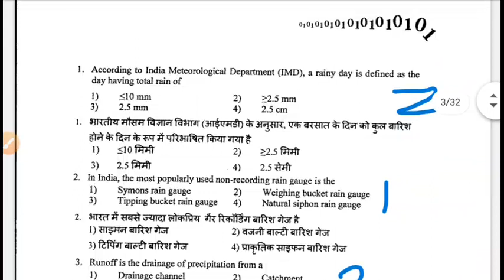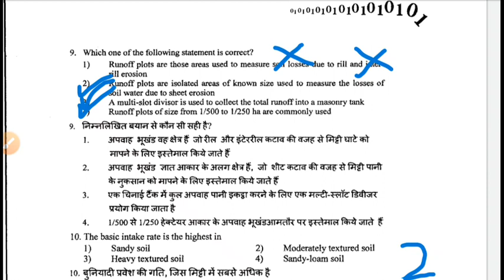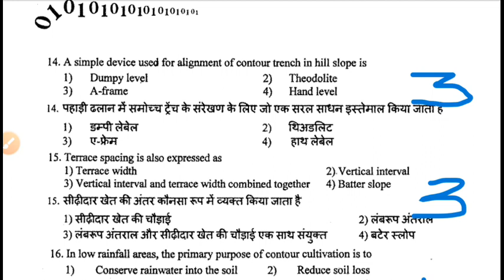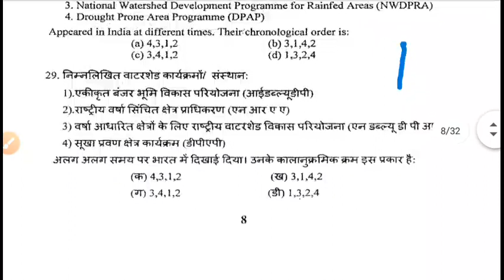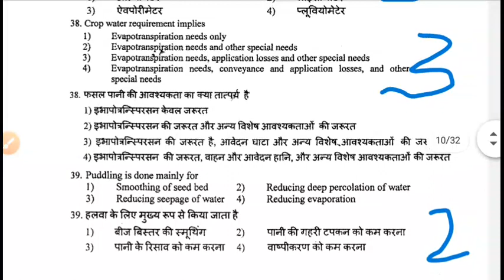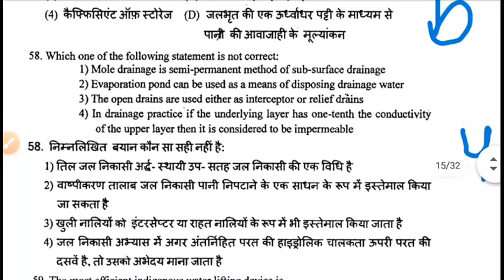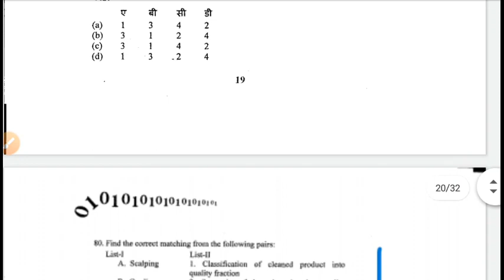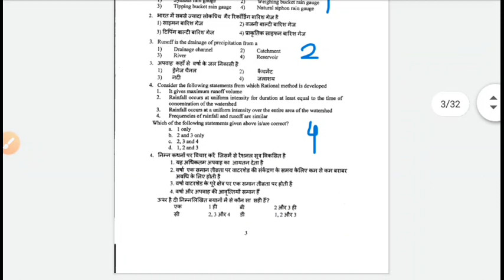RSMSSB JEN Agriculture 2015 TSP Paper see it once All the best for tomorrow exam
How to Join Aayog Study Circle 3 Important Steps. "आयोग स्टडी सर्कल से कैसे जुड़ें 3 महत्वपूर्ण चरण"
First Coaching for Agricultural Engineering in Uttar Pradesh in PRAYAGRAJ with proper format of study materials.

4-5 MONTH CLASS ROOM PROGRAM

CLASS LANGUAGE HINDI/ENGLISH

Main Features:

1. Exam oriented content of 5000+ objective questions and facts with analysis.
2. Regular Tests
3. Highly Experienced Faculties
4. Very Nominal fees
5. Target exam UPPSC AE/ RSMSSB JE / UKPSC AE / UPSSSC JE and All AE / JE Agriculutral engineering exam.

AGRICULTURAL ENGINEERING  COACHING IN PRAYAGRAJ
UPPSC/UKPSC/UPSSSC/RMSSB JE/AE
For any Query contact -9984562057 Akash SirHow to Join Aayog Study Circle 3 Important Steps. "आयोग स्टडी सर्कल से कैसे जुड़ें 3 महत्वपूर्ण चरण"

4-5 MONTH CLASS ROOM PROGRAM

CLASS LANGUAGE HINDI/ENGLISH

Main Features:

1. Exam oriented content of 5000+ objective questions and facts with analysis.
2. Regular Tests
3. Highly Experienced Faculties
4. Very Nominal fees
5. Target exam UPPSC AE/ RSMSSB JE / UKPSC AE / UPSSSC JE and All AE / JE Agriculutral engineering exam.

UPPSC/UKPSC/UPSSSC/RMSSB JE/AE
For any Query contact -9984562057 Akash Sir

19 Agricultural Engineering jobs in India › jobs › agricultural-engineering-j...
19 Agricultural Engineering Jobs in India · Assistant Professor Cadre - Agricultural Engineering · Design Engineer · Service Manager · Senior Officer - Controlled ...

89 Agricultural Engineer jobs in India (1 new) › jobs › agricultural-engineer-jobs
Today's top 89 Agricultural Engineer jobs in India. Leverage your professional network, and get hired. New Agricultural Engineer jobs added daily.

Agricultural Engineering jobs - Naukri.com › agricultural-engineering-jobs
Apply To 5613 Agricultural Engineering Jobs On Naukri.com, India's No.1 Job Portal. Explore Agricultural Engineering Openings In Your Desired Locations Now!

agriculture engineer Jobs - Naukri.com › agriculture engineer Jobs
Apply To 8524 Agriculture Engineer Jobs On Naukri.com, India's No.1 Job Portal. Explore Agriculture Engineer Openings In Your Desired Locations Now!

123 Agricultural Engineering Jobs and Vacancies - Indeed › Agricultural-Engineering-jobs
Agricultural Engineering jobs · Industrial Post · Team Leader - Instrumentation · Engineer - Instrumentation · Team Leader - Electrical · EMEA Quality Intelligence – ...

Agricultural Engineering Jobs 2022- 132 latest Jobs - All ... › agricultural-engineering-j...
Work of an Agricultural Engineer:- Agricultural Engineers attempt to solve the problems concerning power supplies and the efficiency of machinery, use of ...

780 Agriculture Engineer Jobs - Shine.com › job-search › agriculture-engin...
Agricultural Engineer Responsibilities: Agricultural engineers use computer technology to design machinery, systems, and equipment.

Govt Agricultural & Irrigation Engineering Jobs For Freshers ... › agricultural-irrigation-...
Agricultural Engineering Jobs: #1 Site for Govt Agricultural & Irrigation Engineering Freshers Jobs. Freshersworld have a number of job listings for BE, ...

Agricultural Engineer - Career, Role, Education, Jobs & Salary › careers › agricultural-en...
Agriculture engineers also act as supervisors in food processing and food manufacturing plants. They ensure the quality is not compromised and that everything ...